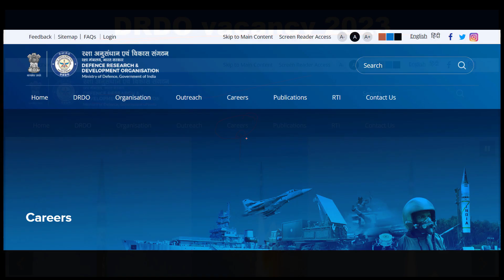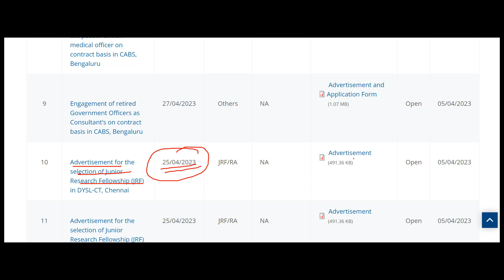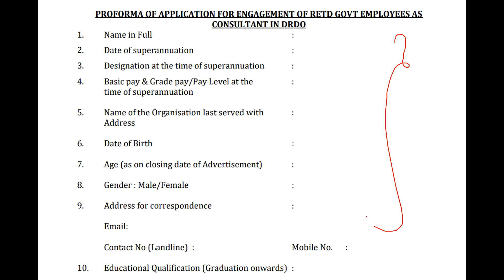DRDO New Vacancy 2023 | DRDO Recruitment 2023 | DRDO Fresher Bharti 2023 | Latest Job Vacancy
PSU Jobs
jobs
recruitment 2023
drdo mts new vacancy 2023
drdo mts vacancy 2023
drdo ceptam 10 vacancy 2022
drdo mts upcoming vacancy 2023
drdo vacancyCivil jobs 2023
Drdo
Drdo job vacancy 2023
drdo 2023
post office new vacancy 2023 mts
drdo mts latest vacancy 2023
drdo mts new vacancy 2022
10th pass job's
bharatyojna